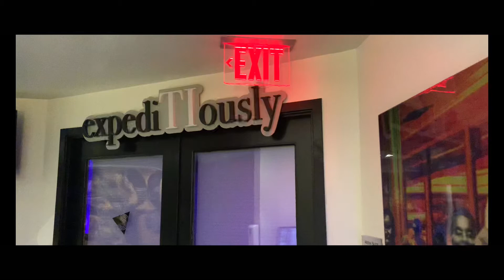Interview with Kilo Ali at Super Sound Studios & Jason Cogdell The Engineer￼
This is about a interview with Kilo Ali Interview by Napolian Jenkins Jr from Perfect Development Studios we’re they talking about best back in the days moments new music and advice to new up coming Artists in the industry￼